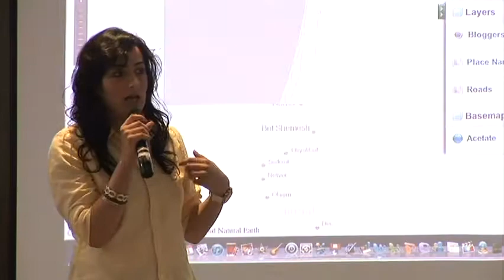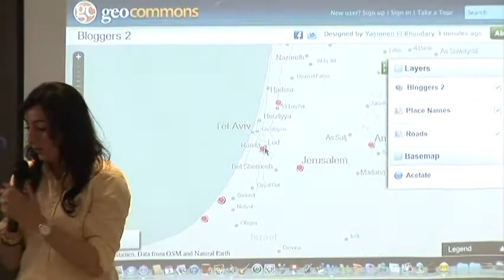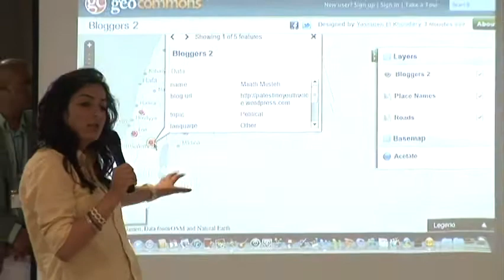How Can We Make A Map Of All The Palestinian Bloggers - TechCamp Ramallah